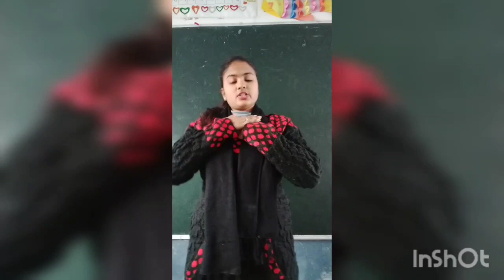Class_ lkg Rhymes ( Chubby cheeks)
Class_ lkg
Rhymes ( Chubby cheeks)